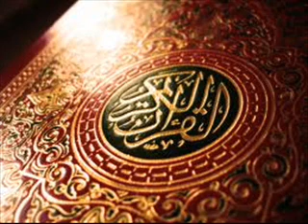تجويد سورة الواقعة و بداية الحديد و النصر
tajweed from a fatiha in Ottawa, 2009. (Poor quality recording). Surat al waqia, al hadeed, and al nasr. Audience comments faded or deleted.